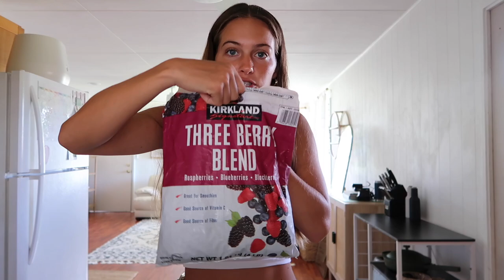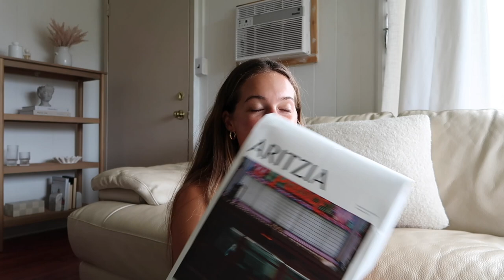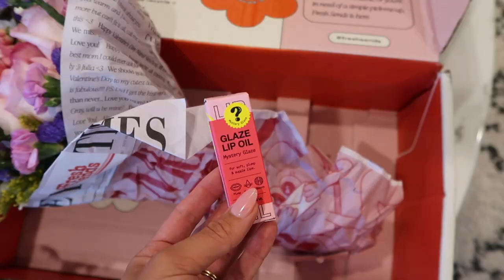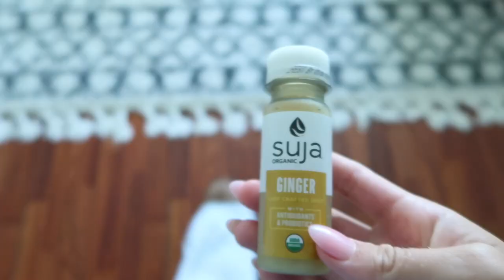WEEK IN MY LIFE- Surfing, healthy lifestyle, hiking, skincare, fashion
Hey guys, I think this is my favorite vlog I've put out yet! This week is a great representation of my life and has all of the things I love in it including surfing, fashion, skincare, the beach, hiking etc. I hope you guys enjoy this vlog and I love you!

Xx Audrey

Links

Glass Cups, Eye Masks, Headbands/ Armbands etc.

Amazon Storefront
Hatch alarm clock
Levis Baggy Dad
Levis Low Pro
Youtube Gear and Tripod

Form Discount- AUDREYLILLIAN